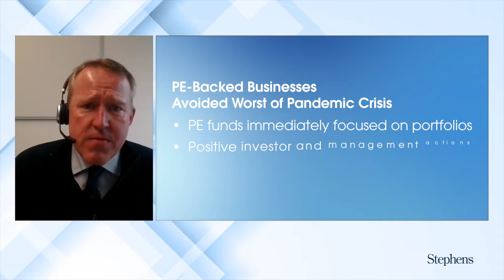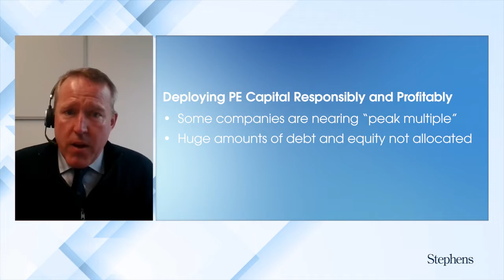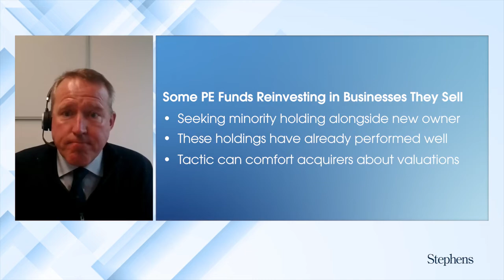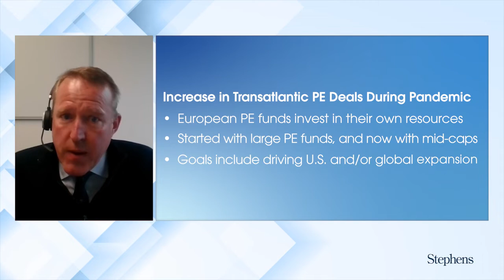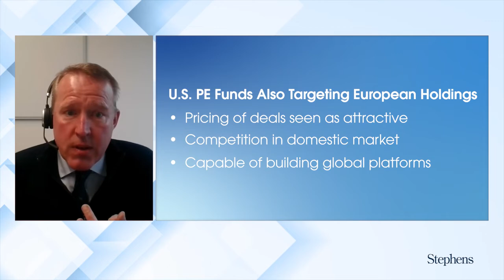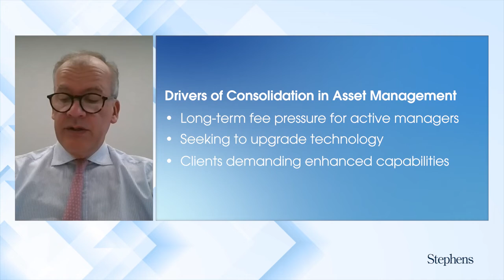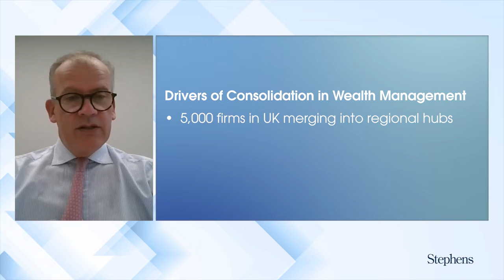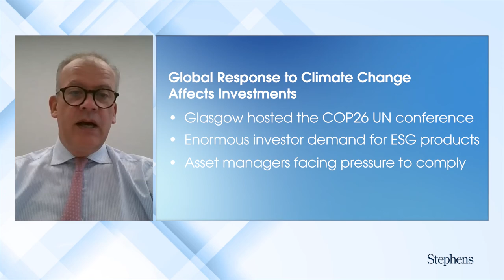Capital Thinking: Trends in Private Equity & Investment Management